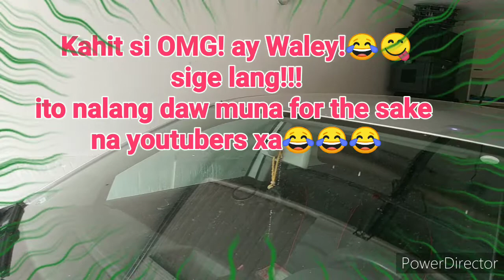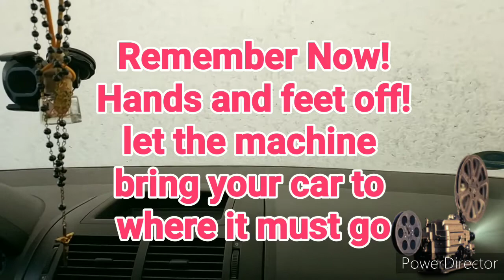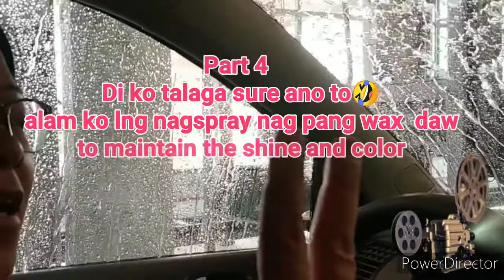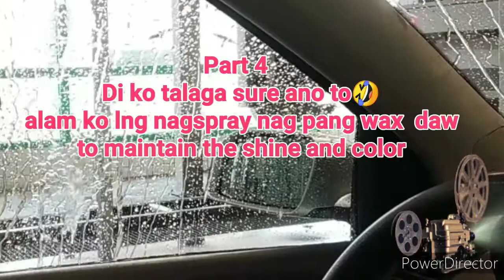Carwash not like Ivana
simple video on how carwashing happened here in Germany

Me and my husband Eduard WIlhelm Model wanna share to yousome of the hightlight of our simple living , and also some of our cooking, eating , travel experiences. to inspire all of you that life must always positive no matter what is in the past  just just looking forward to good tomorrow lets just GOGOGO FOR HAPPINESS